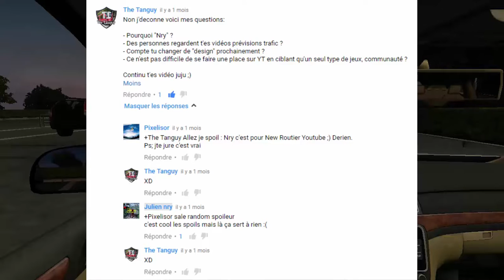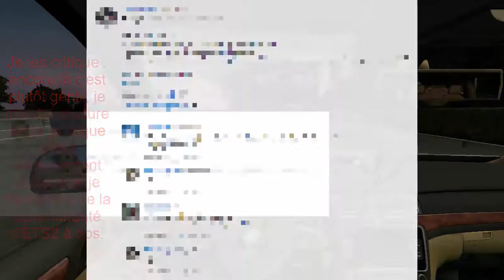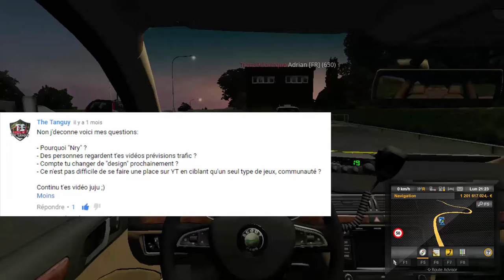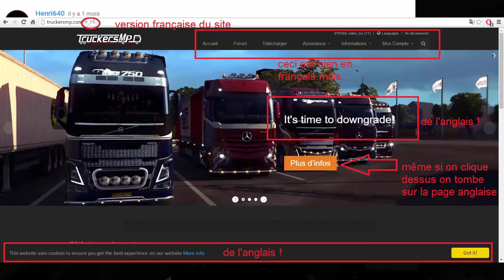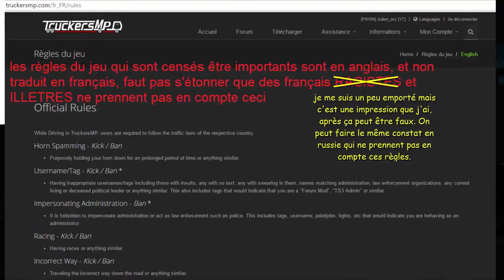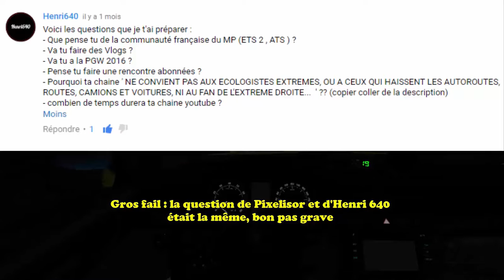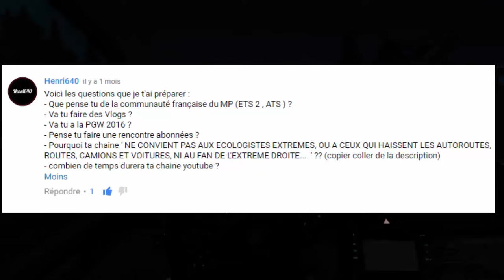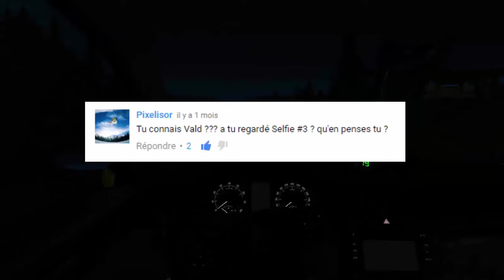Extrait n°1 de la FAQ 500 abonnés de Julien nry